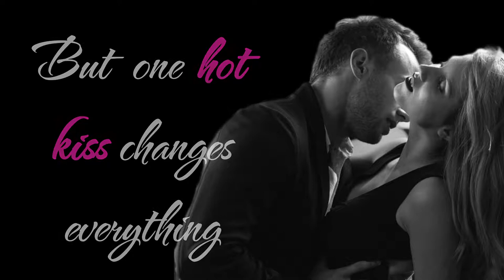Tempting Jane by Monica Burns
When the perfect staffing storm hits Jane Rochester’s temp agency, she winds up being Lincoln Chandler’s assistant for a week. Jane doesn’t do office romance, and her last relationship was one-sided. But one hot kiss from Lincoln changes everything. Now she has to decide if it’s love at first sight or just a fiery sexual attraction.

Lincoln Chandler’s been focused on building his real estate development firm into a Fortune 500 company. He wasn’t looking for is a relationship—particularly when his last girlfriend married Lincoln’s biggest competitor and took proprietary information with her in the bargain. But Jane Rochester is an undeniable force of nature, and the heat between them might be more than just great sex.